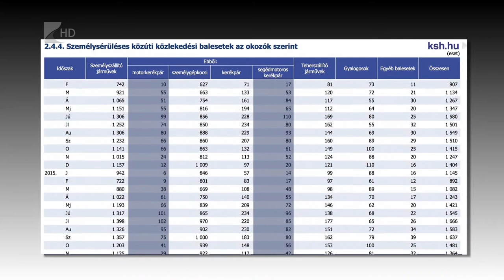Biztonságos közlekedés motorkerékpáron - Kölcsey Tv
Januárban 820 közúti közlekedési balesetből 4-et okozott motorkerékpáros. Márciusban változott az arány, 850 balesetből 15 eseben volt motoros a hibás.
A megnövekedett balesetszámnak az egyik oka, hogy sok fiatal rutintalanul indul el nagymotorral nyáron hosszabb útra és az autósok sokszor nem figyelnek a kétkeréken közlekedőkre. A balesetek elkerüléséért azonban a motorosok is sokat tehetnek.